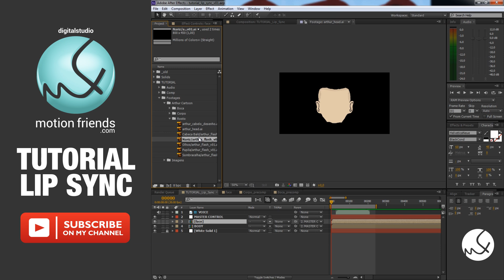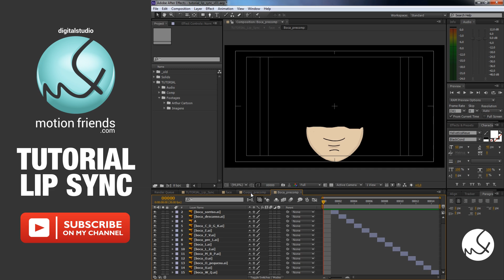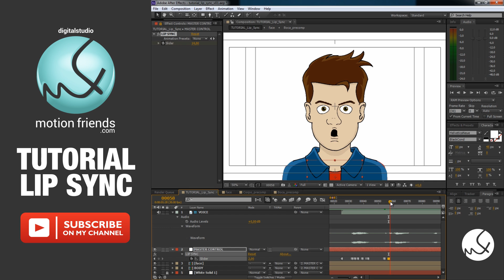Tutorial - Lip Sync After Effects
US: Hello people, welcome to another tutorial, this time I will show an easy and simple way to animate and control lip-sync of your characters! There are two ways to do this:

The simple way is create the keyframes in HOLD with the corresponding keyframe animation.

You can also create a slider for control the keyframes, the slider method is useful when you need to control the animation in another comp, as in the following example.

BR: Fala galera, bem vindos a mais um tutorial, dessa vez vou demonstrar uma maneira fácil e simples de animar e controlar o lip sync de seus personagens! Existem duas maneiras de se fazer isso:

A mais simples consiste em ir criando os keyframes em HOLD com o frame respectivo de cada animação.

Também é possível criar um slider para o controle dos keyframes, o método do slider é útil quando você precisa controlar as animações em uma outra comp, como no exemplo a seguir.

Requirements for this tutorial: AfterEffects (Basic)